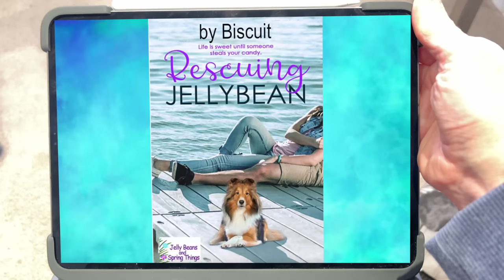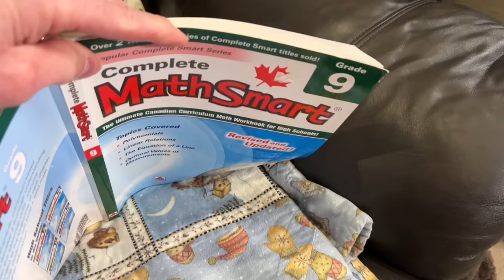"I Wrote a Novel!" 📚🐶🖋 a hilarious Biscuit Talky on Cricket "the sheltie" Chronicles e287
Biscuit got a big assignment from Miss Read... to write a whole NOVEL!?? But Biscuit had to find a way out of it of course... "I Wrote a Novel!" 📚🐶🖋 a hilarious Biscuit Talky on Cricket "the sheltie" Chronicles

Rescuing Jellybean is available at all major ebook retailers.

🎥 Follow Us 🎥
All AWESOME Cricket Chronicle Links HERE!